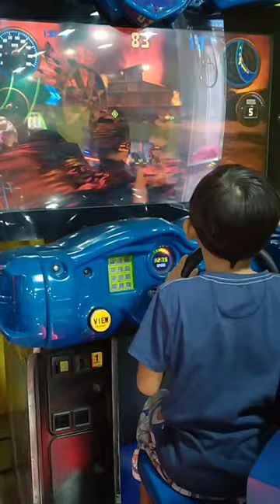arcade arcadegames arcadegame yt shorts shortsvideo